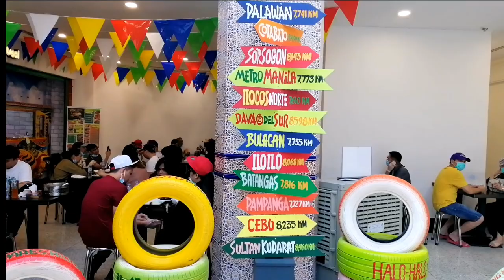Pinoy Restaurant in Riyadh/pinas na pinas ang dating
Pinoy kainan sa Riyadh ng mga pilipino
Pinoy restaurant in Riyadh